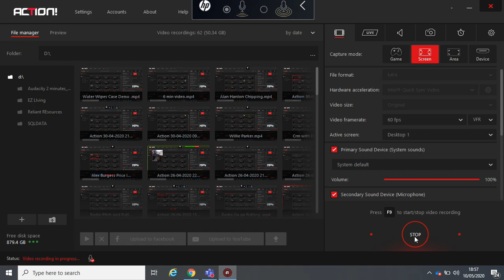Mr Dublin Pitch and Putt - Radio Pitch and Putt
Derek Courtney discusses his Brilliant Pitch and Putt Career on Radio pitch and putt.